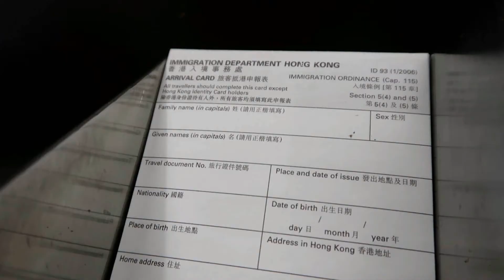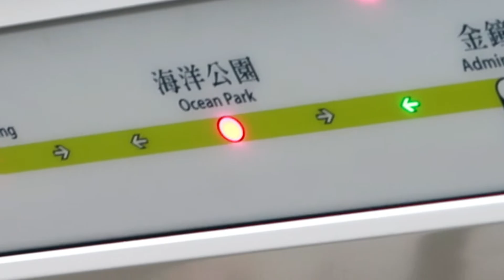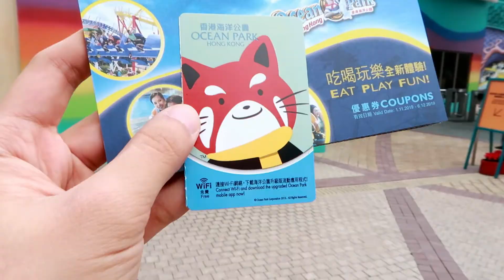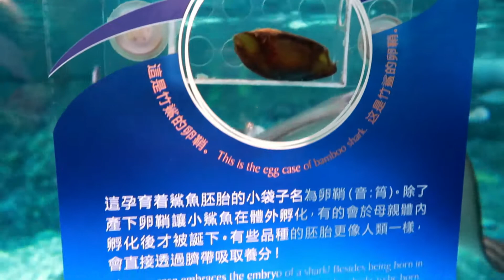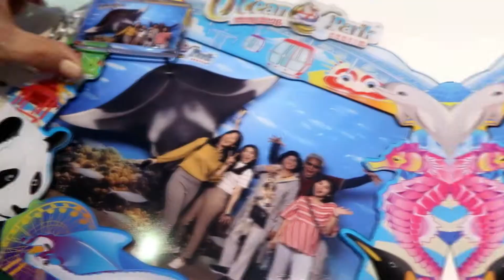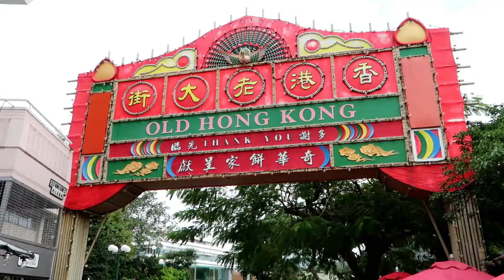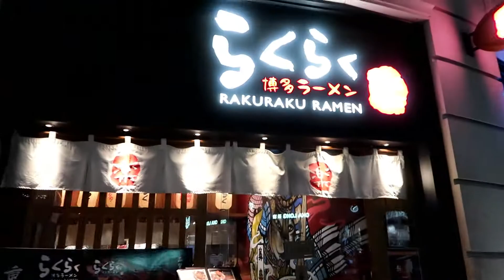HONGKONG 2019 day 1&2 | ♥ Brin Ordillo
here's what happened during our trip to Hongkong last November 2019.

This is day1 and 2 (Ocean Park).

We were blessed the rallies stopped that week.

♥ Brin